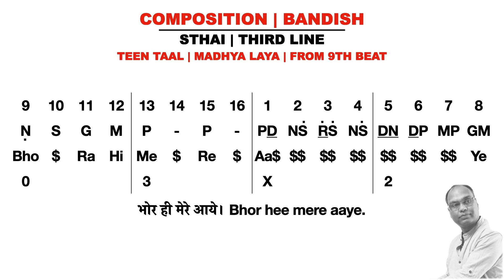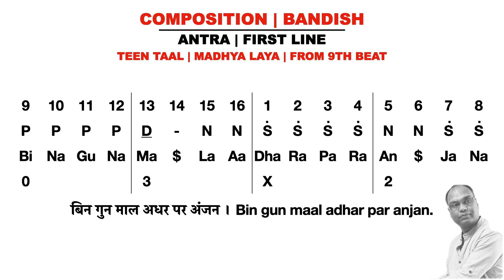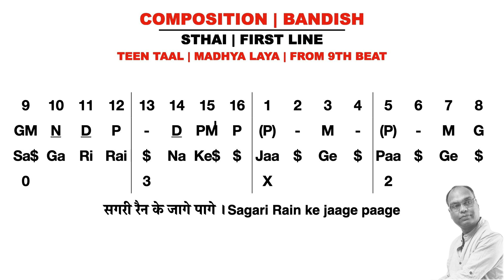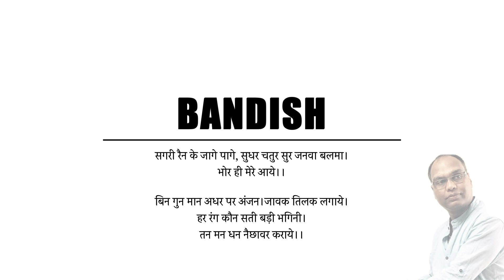Raag Ramkali | रामकली | For Beginners | Tutorial | Pt. Kuldeep Sagar | Alaap Music Academy Chennai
Raag Ramkali | रामकली | For Beginners | With Notation | Pt. Kuldeep Sagar | Alaap Music Academy | Tutorial |

Sagari rain ke jaage paage.
सगरी रैन के जागे पागे, सुधर चतुर सुर जनवा बलमा।
भोर ही मेरे आये।।

बिन गुन मान अधर पर अंजन।जावक तिलक लगाये।
हर रंग कौन सती बड़ी भगिनी।
तन मन धन नैछावर कराये।।